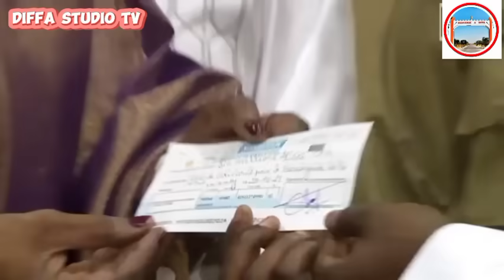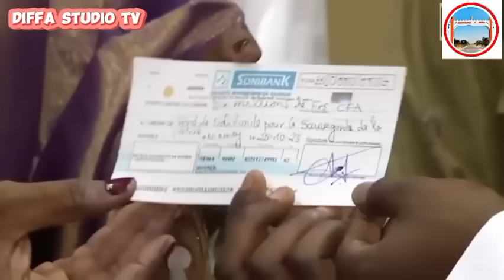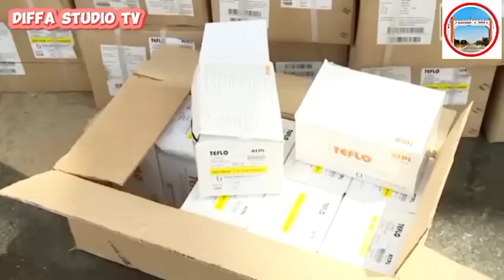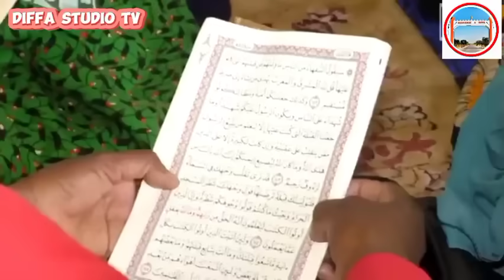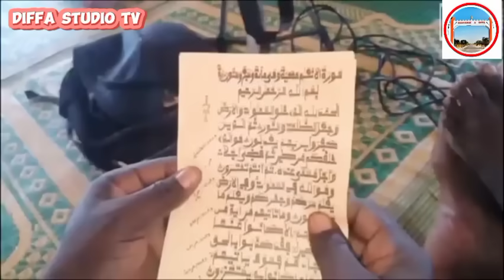🖕Macha Allah Wani dan Niger🇳🇪ya bada motoci da kudi miliyoyi zuwa ga general tciani Macha Allah Nger